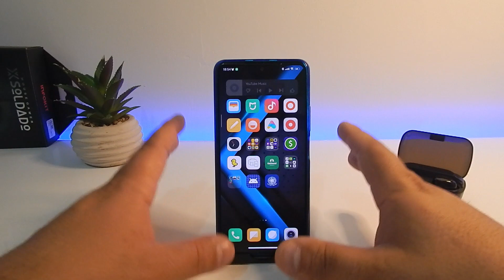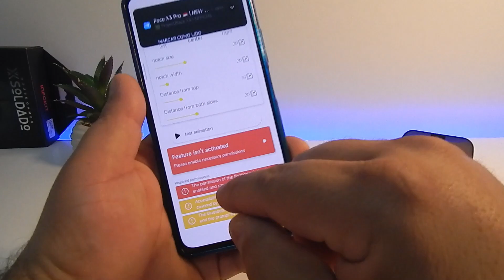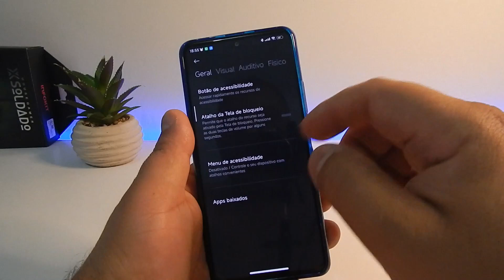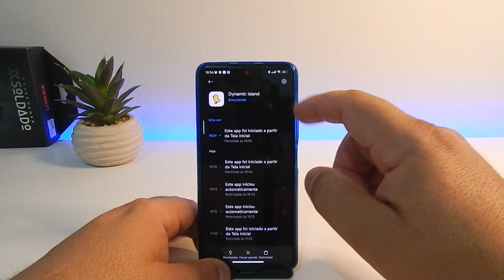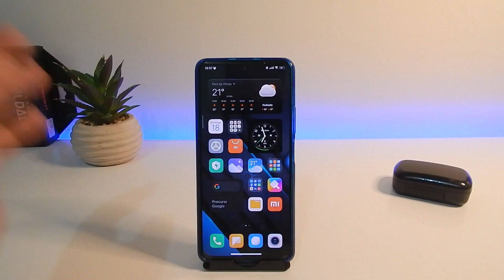O APP ATUALIZOU E MELHOROU DYNAMIC ISLAND SEM ROOT